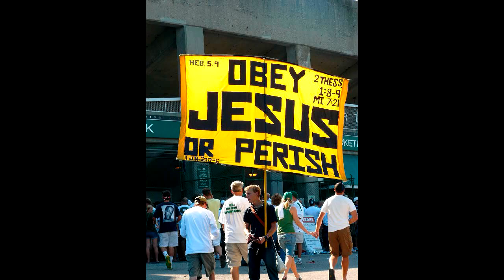Atheist Fundamentalists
A look at Atheist Fundamentalists, by way of considering what Christian Fundamentalists are (that is, pagans; so also a look at what pagans are).

Photo Credits:
Fundamentalist:

Molech:
By Charles Foster [Public domain], via Wikimedia Commons

Bacchus:
[Public domain], via Wikimedia Commons

Julius Caesar:
Nicolas Coustou [Public domain], via Wikimedia Commons

Noah's Ark:
Edward Hicks [Public domain], via Wikimedia Commons

Che Guevara:
By Alberto Korda (Museo Che Guevara, Havana Cuba) [Public domain], via Wikimedia Commons